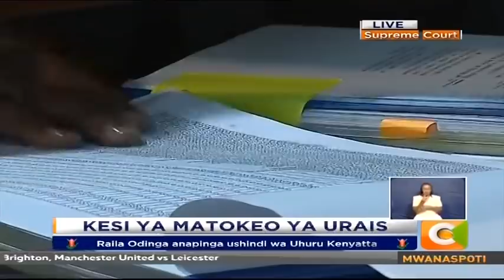Presidential Petition Hearing [Part 1]